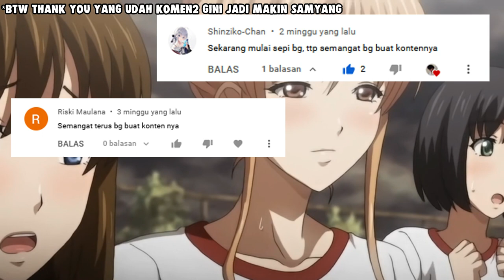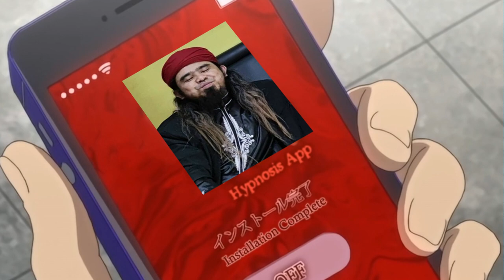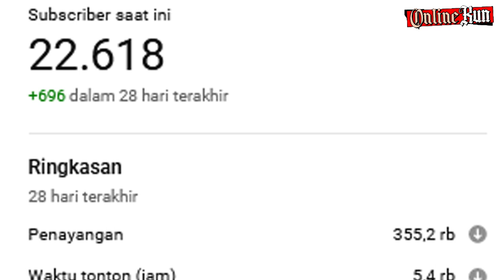MANA TAHAN!!! REKOMENDASI ANIME NEKO HAREM TERBAIK... | REKOMENDASI ANIME #87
LINK LANK LINK LANK LUNK